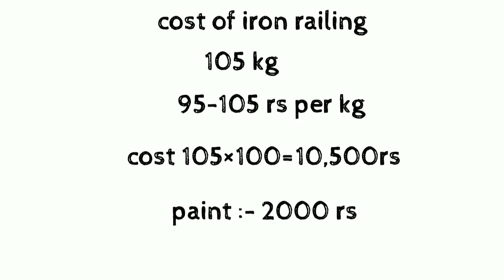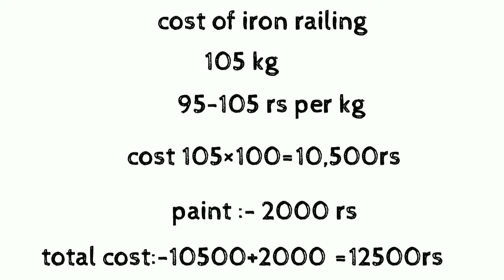cost of iron railing!! लोहे की रेलिंग लगाने का खर्च!!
Lohe Ki Chhat Ki railing

Lohe Ke pipe ki railing design

Latest iron Railing design

Chhat ki railing image

Railing ka design

Eta ki railing design

Lohe ki Railing Photo

Lohe ki railing pipe wali

Lohe Ki railing ka colour

Lohe Ki Railing Simple

Lohe Ki Railing Price

Lohe ki Railing Design

Lohe ki Railing jeene k

Railing design for Home diy.best railing outdoor. Lohe ki railing design.
लोहे की रेलिंग बनाने में कितना खर्चा आता है। Railing design with making with ...

Ms railing design 2020 | staircase ms grill design | lohe ki railing design with ...                 · SS fibre glass and fabrication works

Iron Railing In Delhi (लोहे की रेलिंग, दिल्ली) - IndiaMART Business Directory

Manufactured by us is a supreme grade array of Iron Pipe

Which railing is best for home?

Which is best railing for balcony?

Which metal is best for railing

Which railing is best steel or iron?

Which railing is better MS or SS?
teel railing Design photos

Balcony Steel Railing Price

Steel Railing Near Me

Stainless Steel Handrail price per meter

Steel Railing|| Balcony

Steel Railing rate per kg

Steel Railing 304 price per kg

Jindal Steel Railing Price per kg

Jindal Steel Railing price per Foot

Steel Railing Shop Near Me

Steel Railing design price

Steel Railing 304 Price

Steel Railing price per kg in India

Tata Steel Railing price

SS Railing price per kg